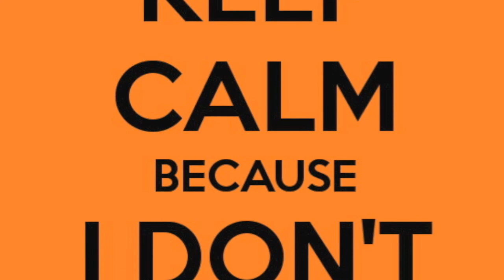A Righteous Endeavour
*Keep Calm Because I Don't KNOW is the final word there, but I'm leaving it because its funny the other way too.